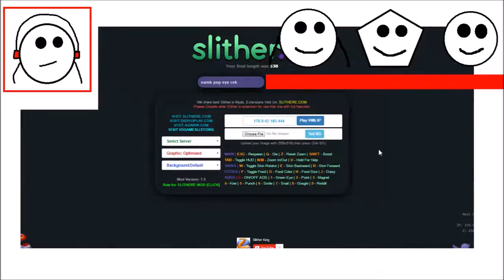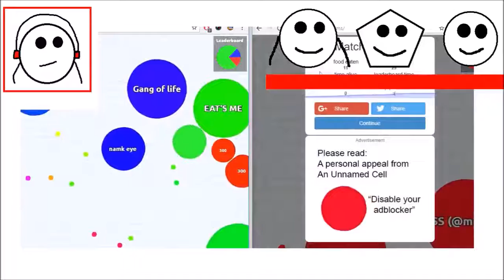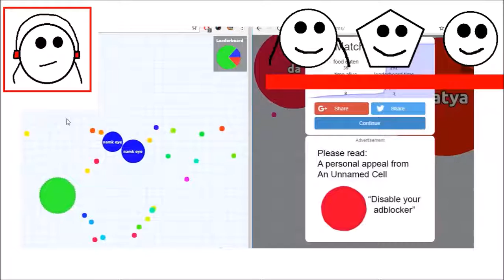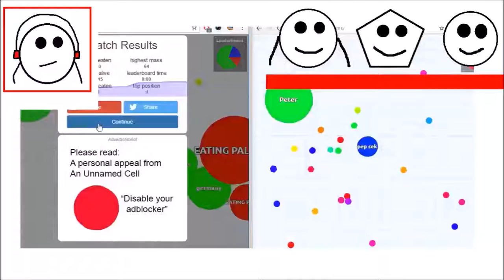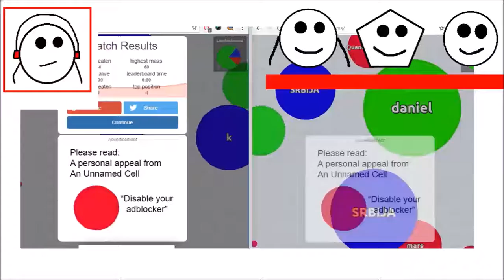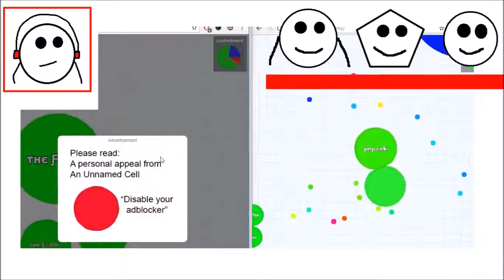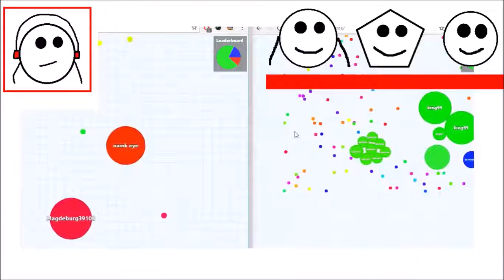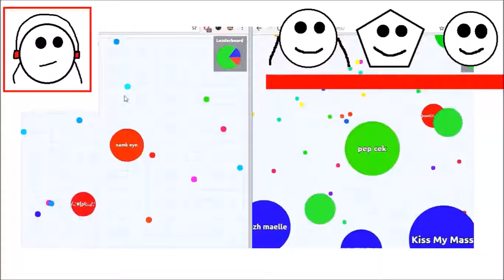CAN YOU ESCAPING FROM GREEN TEAM! (Agar.io Funny Moments)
Can You Escaping From Green Team.

My Friends
Nampet584 goo.gl/a3Ad5w
Pestie362 goo.gl/ndVcGN
Pestie362e goo.gl/ArDBSC
Cekidie429 goo.gl/0XQYFw

Twitter goo.gl/M2L2cc
Instagram goo.gl/f34i6t
Google goo.gl/Ger6y6